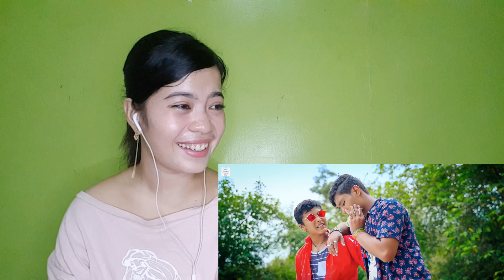Cartoonz Crew Jr| Maya Sarara | Sachin Rauniyar & Jiten Lepcha | Official MV - Filipino Reaction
Original Video Link  :
     Channel Name         :

     Original Video Link  :
     Channel Name         :